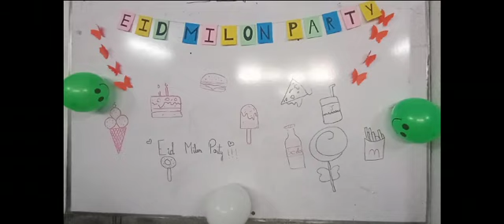Eid Milan Party - Class 4 - 8 - Girls Campus - Session 2024 - 2025